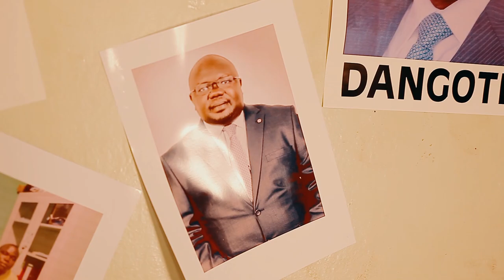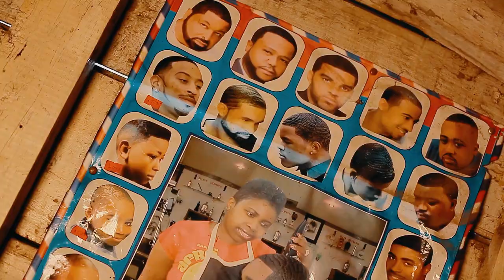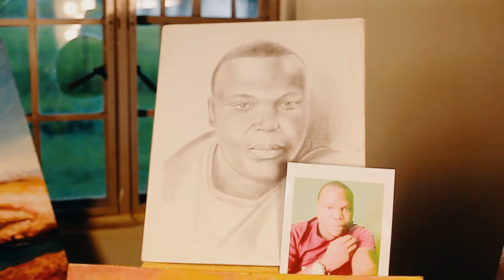Dan - Gote Andu Frank (Official Music video) @ LIVE DREAMZ ENT. 2023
its a songs that encourages every one to work harder to become wealthy  and live a good life